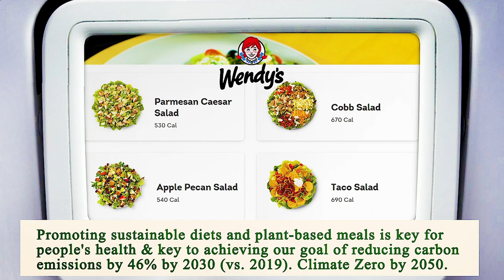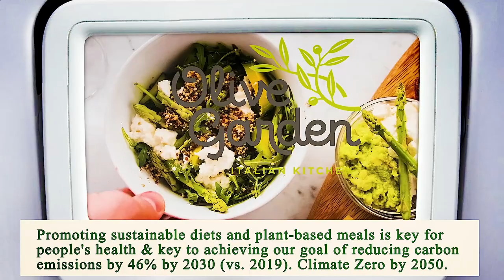Nearest Restaurant to Me Los Angeles 90012 CA, Los Angeles County, California, United States